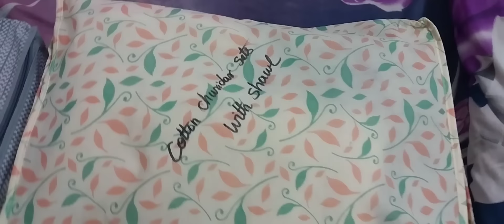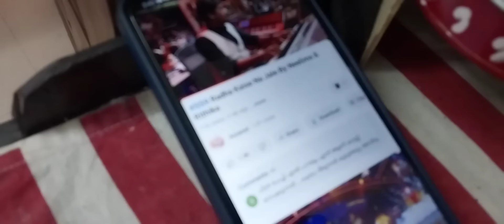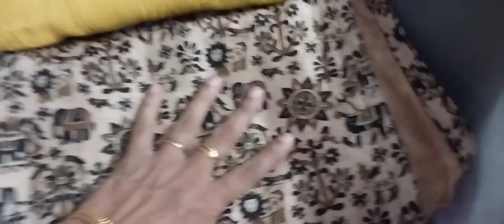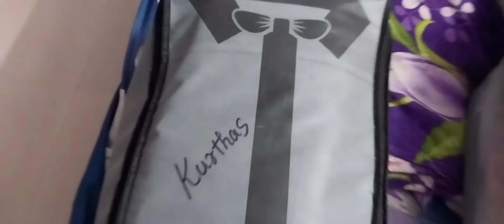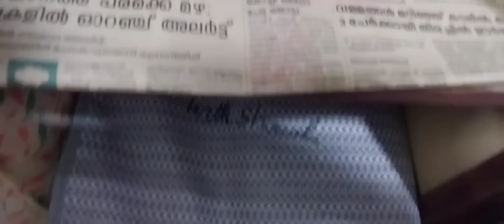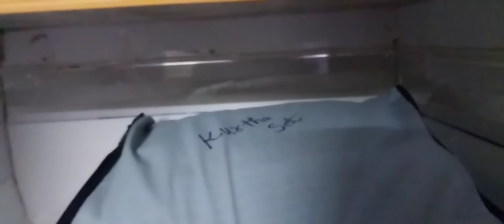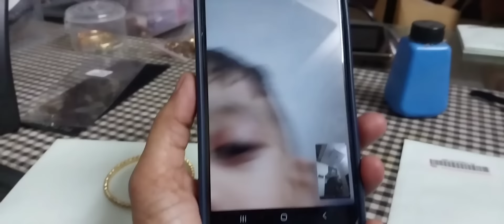My Churidar Collection....😊😊